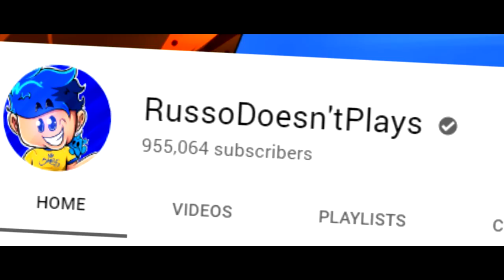FAKE RUSSOPLAYS BULLY IS SCAMMING NOOB PLAYERS SECRET PETS IN ROBLOX BUBBLEGUM SIMULATOR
RUSSOPLAYS IS A SCAMMER! FAKE RUSSO TRIES TO *SCAM* ALL MY SECRET PETS IN ROBLOX BUBBLEGUM SIMULATOR

WE MUST STOP THE BULLIES!!

In todays video we discover the biggest bully ever in roblox bubblegum simulator history and that is when i decide to pull the biggest noob disguise troll EVER!! That is when a random girl showed up and made him do THIS..

--Credits--

Music & Sounds:
Epidemic Sounds